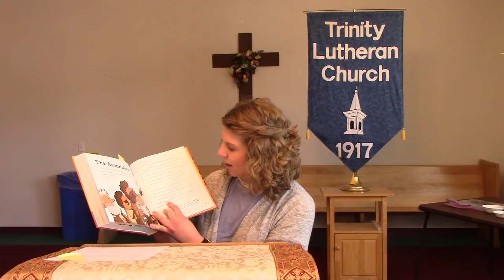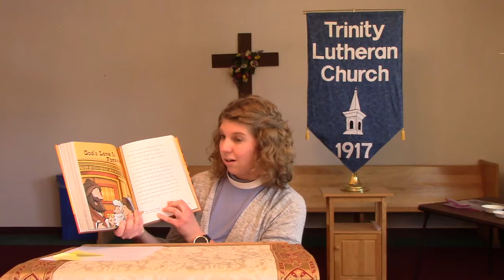Noon Devotion - Thursday, May 21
Noon devotion with Vicar Crystal.